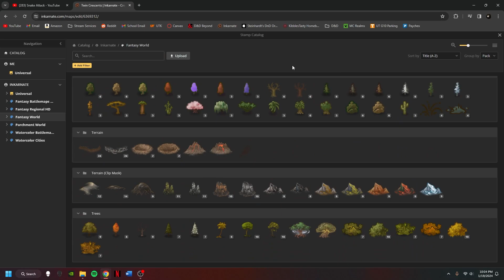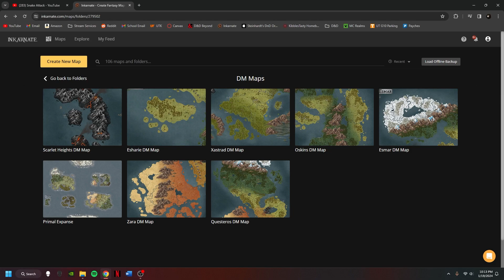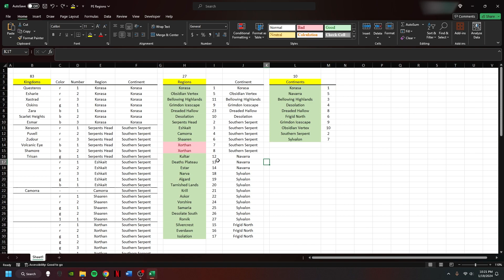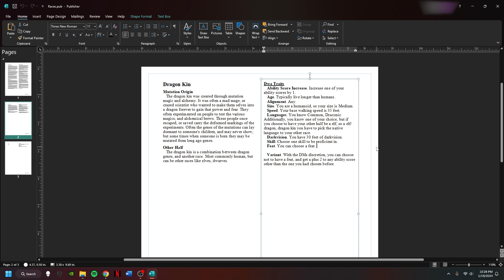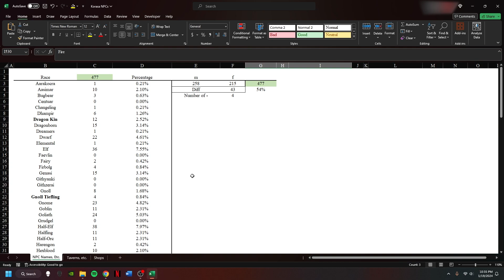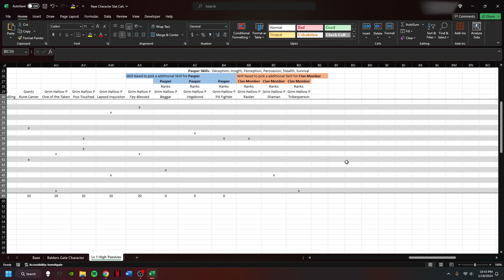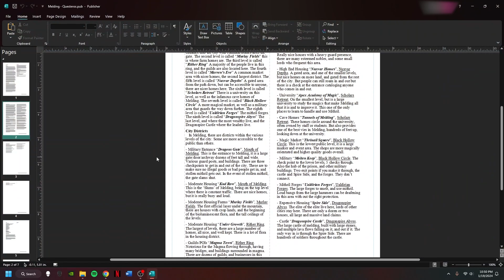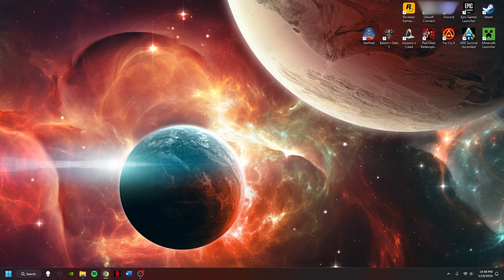The Making of My D&D World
A suprise video! I talk about what got me into D&D and the path i went down in creating my own world and he 'Paperwork' behind my world and my thoughts behind why I do it this way.